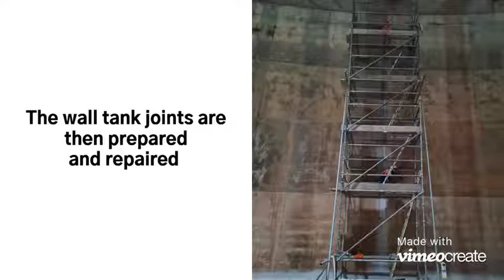Reservoir Cleaning And Repair 2020 | Lanes Group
Our sister company, AQS Environmental Solutions have recently undertaken the clean, repair and disinfection of a 65 megalitre reservoir tank. This video shows how our engineers entered the tank, and used specialist equipment to clean the tank to a high standard.

Lanes Group is a wastewater drainage company that works across the UK to help solve the nations drainage issues one pipe at a time. We work in many different sectors for domestic, commercial, rail and utilities customers.

We are here to help, whether the problem is big or small.